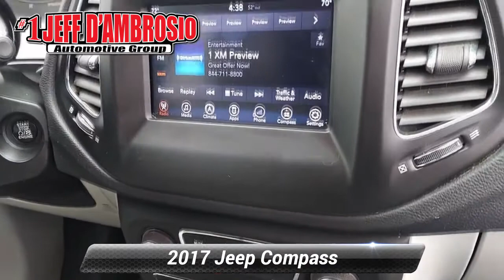Certified 2017 Jeep Compass Latitude, Downingtown, PA M220318A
1221 E. Lancaster Ave

Destination Downingtown! Jeff D'Ambrosio the dealership you can trust! Over 38 Acres of New & Pre-Owned Cars, Van, Trucks & SUV's.

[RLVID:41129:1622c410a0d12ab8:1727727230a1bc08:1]